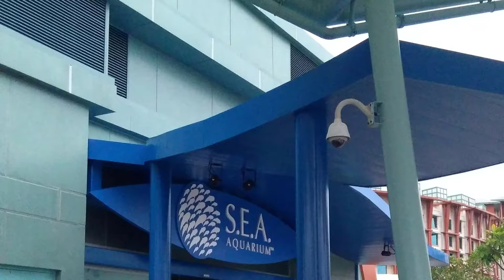Sea Aquarium Sentosa Island Singapore Resort World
South East Asia 2017_2018😍
SINGAPORE 🇸🇬 THAILAND 🇹🇭 MALAYSIA 🇲🇾
In the above video..
📍Merlion Park
📍Marina Bay
📍Singapore River Cruise